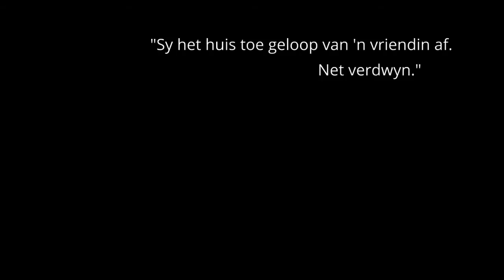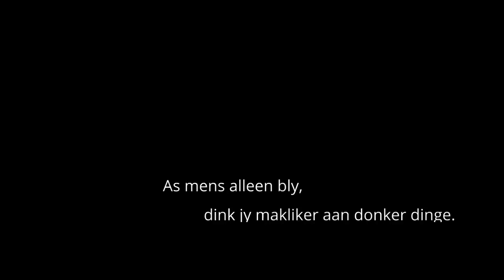donker spoor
DONKER SPOOR is die debuut misdaadroman deur Martin Steyn.

Dis altyd asof daar 'n lig in 'n ouer uitgedoof word wanneer 'n kind vermoor word.

Om die tienermeisies wat hy ontvoer te verkrag is nie genoeg nie. Hy martel hulle, hang hulle dan. Drie, vier van hulle. Later meer.

Dit is op hierdie monster wat adjudant-offisier Jan Magson jag maak. Tot die reeksmoordenaar gevang is, moet Magson ma's en pa's in die oë kyk, hulle vrae beantwoord. En hy kan nie. Hy kan nie eens sy eie vrae beantwoord nie. Want agter hom lê ook 'n donker spoor wat sy seun van hom vervreem het.

Daar is meer vrae. Die polisie se onmag om die gemeenskap teen hierdie boosheid te beveilig haal hoofopskrifte. 'n Ma se hartverskeurende brief verskyn in die koerant. 'n Pa wil 'n losprys betaal.

En telkens beland die soektog op 'n dwaalspoor, wat nog boosheid oopvlek.